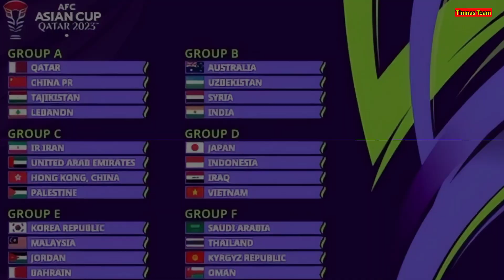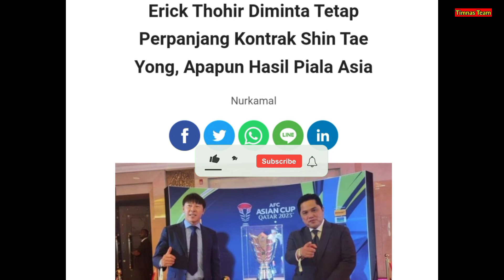🔴 kontrak Shin Tae Yong diperpanjang setelah piala Asia 2023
Kontrak Shin Tae Yong sebagai pelatih Timnas Indonesia akan berakhir jelang akhir tahun ini atau tepatnya pada (31/12/2023).

kini Shin Tae Yong berfokus pada gelaran Piala Asia pada bulan Januari 2024 mendatang. Maka, dengan adanya Piala Asia tersebut, Shin Tae Yong mendapatkan sebuah tantangan setidaknya bisa lolos fase grup.

Sementara itu, tim yang tergabung dalam fase grup bersama timnas Indonesia yaitu Jepang, Irak dan Vietnam.